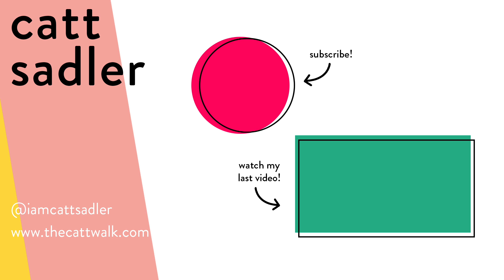THE DOZEN WITH JUSTINE MARJAN // Catt Sadler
Celeb hair stylist Justine Marjan - famous for doing the locks of the Kardashians, Ashley Graham, Olivia Culpo and many more - sits down with me for my Naked podcast. This video is a portion of that conversation. Justine answers my twelve rapid-fire questions in THE DOZEN.

When was the last time she cried?
What was the last series she binged?
Who else would you like to see on THE DOZEN?

THE DOZEN is an extension of my Naked with Catt Sadler podcast series which launches in March.